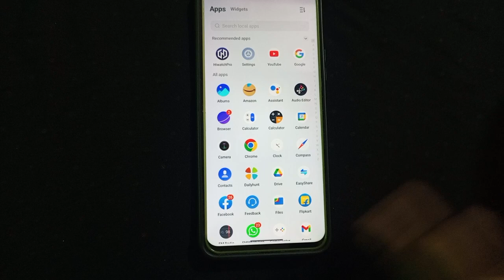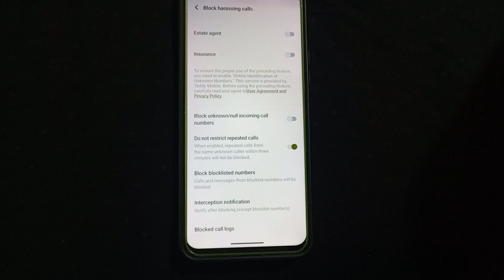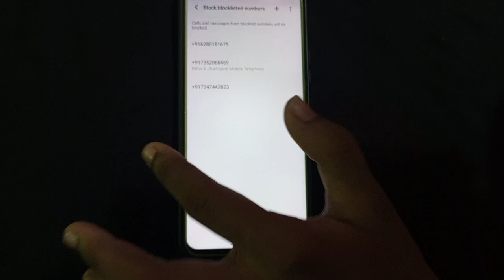Vivo T2X 5G mein Number Ko blacklist Se Kaise remove Kare , how to remove number from blacklist